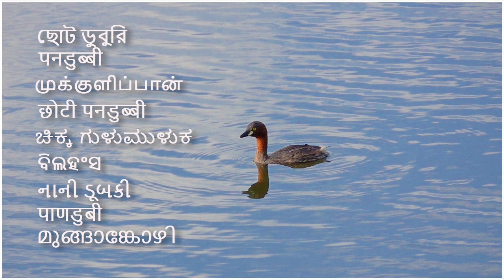Little grebe / Dabchicks - Best diver bird, Interesting details and baby feeding behaviour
Little Grebe us otherwise called as Dabchick.
They are one of the best divers in waterbirds.
They are seen almost in all of the waterbodies around India.

The little grebe is a small water bird with a pointed bill. The adult is unmistakable in summer, predominantly dark above with its rich, rufous colour neck, cheeks and flanks, and bright yellow gape. The rufous is replaced by a dirty brownish grey in non-breeding and juvenile birds.

Juvenile birds have a yellow bill with a small black tip, and black and white streaks on the cheeks and sides of the neck as seen below. This yellow bill darkens as the juveniles age, eventually turning black in adulthood.

In winter, its size, buff plumage, with a darker back and cap, and “powder puff” rear end enable easy identification of this species. The little grebe's breeding call, given singly or in duet, is a trilled repeated weet-weet-weet or wee-wee-wee which sounds like a horse whinnying.

Location :  India